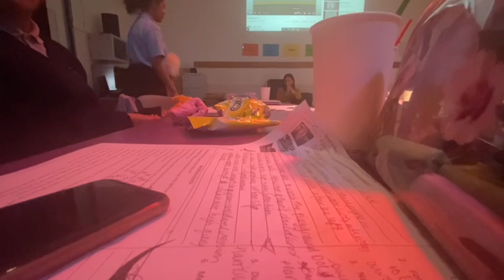“I’ve got a friend”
Byeee